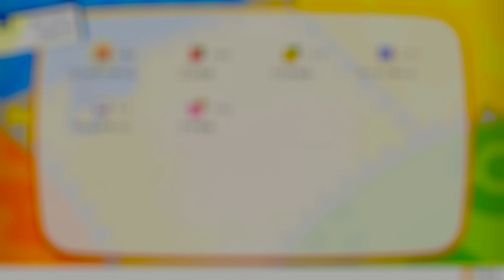【ピカブイ】ゼニガメもらうためにポケモン狩りしてみた #10 - 沖縄のラジオパーソナリティ＆ユーチューバー すずきたかまさのポケモン実況 Nintendo Switch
ポケットモンスター Let’s GO！ ピカチュウ・Let’s GO！ イーブイ（ピカブイ）で遊んでいきましょう。フレンド募集中・ポケモン図鑑完成を目指しての交換会とかもやっていきましょうね。

ポケットモンスター Let’s GO！ ピカチュウ・Let’s GO！のチャット

ポケットモンスター Let’s GO！ ピカチュウ・Let’s GO！ イーブイ

フレンドコードは「SW-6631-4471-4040」です。確認のためフレンド申請時は動画へのコメントかtwitterのコメントまたはDMでニックネームを教えてください。

ポケットモンスター Let’s GO！ ピカチュウ・Let’s GO！ イーブイ攻略wiki

ポケットモンスター（ポケモン）攻略wiki

■ポケモン関連再生リスト
ポケットモンスターブラック・ホワイト
ポケモン不思議のダンジョン 青の救助隊

励ましのコメントやアドバイスなどtwitterでいただけると嬉しいです。

すずきたかまさのSNS・YouTube活用塾。目指せYouTuber！

コラボ募集について
一緒にコラボしてみたいという方は気軽にメッセージやコメントでご連絡ください

ポケットモンスターLet’sGO！ピカチュウ
ポケットモンスターLet’sGO！イーブイ